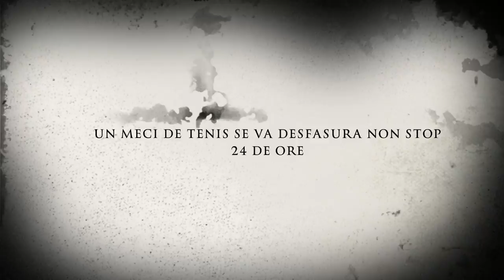Meciul de tenis de 24h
HEAD Romania G-Day
24 de ore in care se pot testa rachetele HEAD Graphene SPEED si INSTINCT